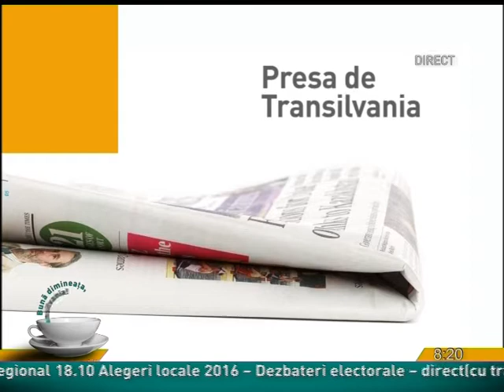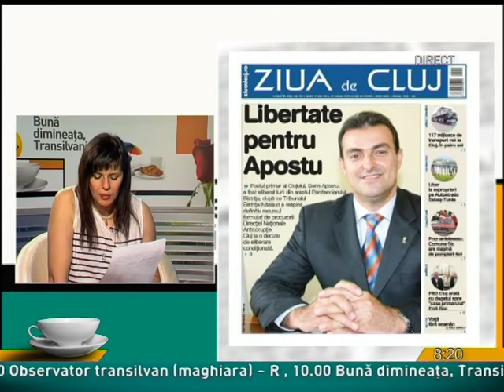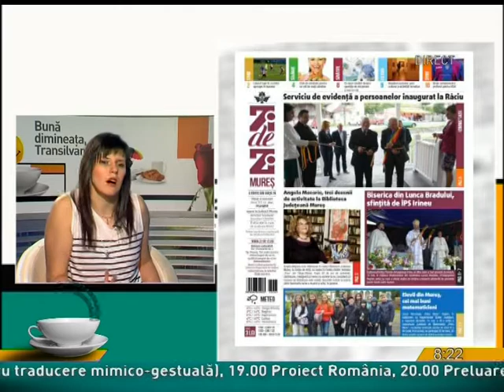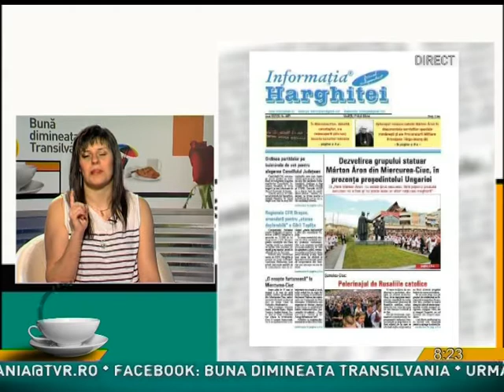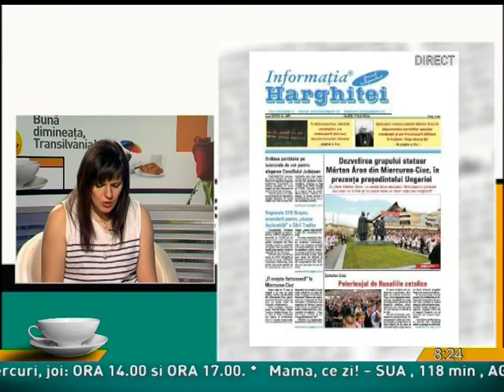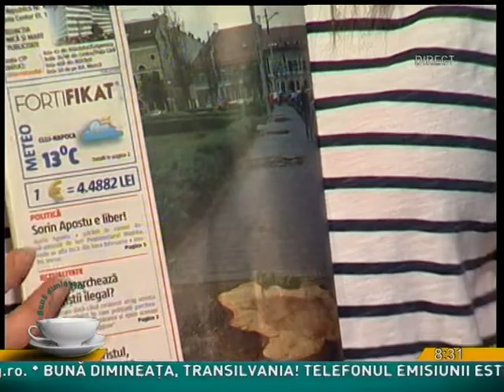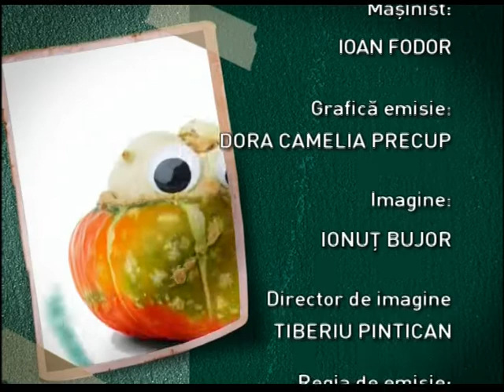Buna dimineata Transilvania din 17 mai 2016